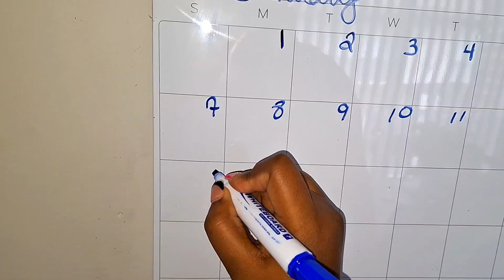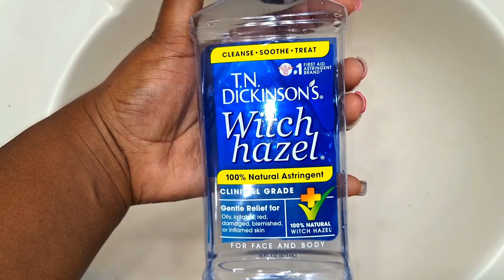THAT GIRL realistic morning routine🌼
Hey Babe's 💜💜💜

I want to show my realistic morning routine with you all. Hopefully, you all can take something from this video and incorporate it into your daily lifestyle.

BECOME A BABE🩷

I'm here to inspire women of the importance of Self-love and Self-fulfillment. It all starts with us, babes🩷

00:00 Intro
00:28 Wake up!
01:31 Morning stretch
02:33 Let's make a bouquet 💐
03:13 Morning coffee
03:35 Planning my month(Planner)
04:00 Cleaning my room
04:32 Morning Shower and Hygiene
05:30 Hair, Oral, and Facial hygiene
08:28 GRWM